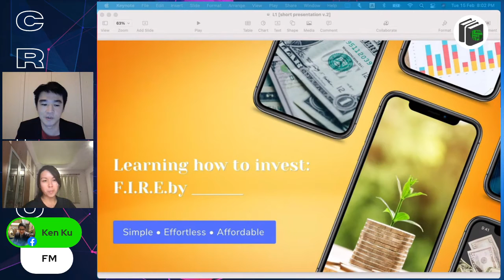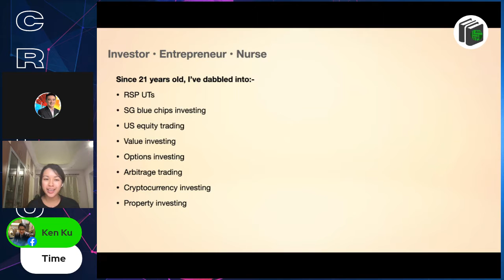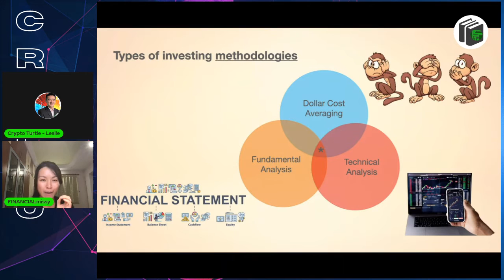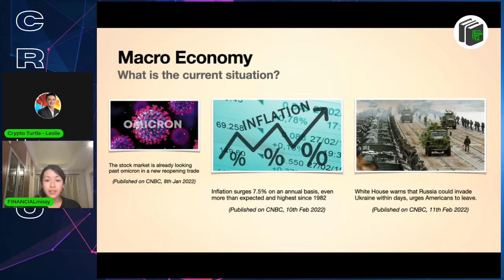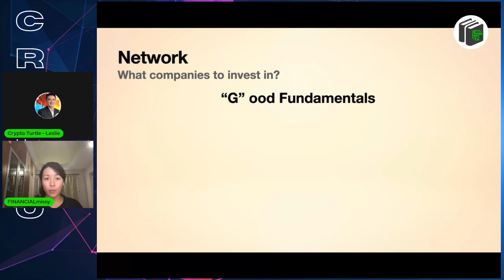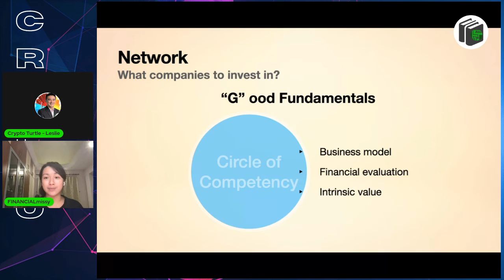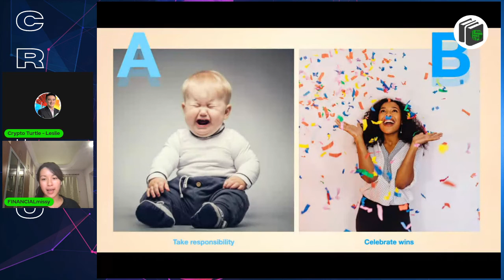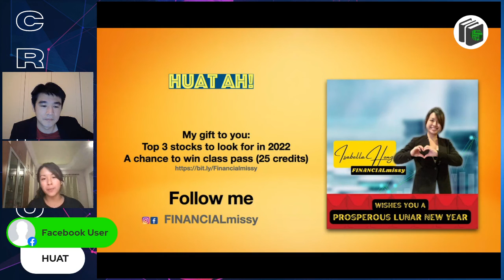Invest safely knowing that you won’t lose a penny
Statistic shown more people have entered the stock market for the first time over the last two years and immediately saw superb returns with their stocks during that period.
However, less than 2 months into 2022, many of those 'performing' stocks have sold off and now those investors who thought they were great stock pickers are left looking at their losses & wondering what on earth happened!
In the upcoming Facebook Live. We are happy to have Isabella, known as the FINANCIALmissy - a full-time financial coach, whom have helped many individuals invest intelligently, to share with us on how we can navigate the equity market in 2022 with all these lurking volatility
Join Us - Isabella will share with you strategies on how to invest without losing a penny!
Gift For Showing Up: Top 3 stocks to look out for in 2022